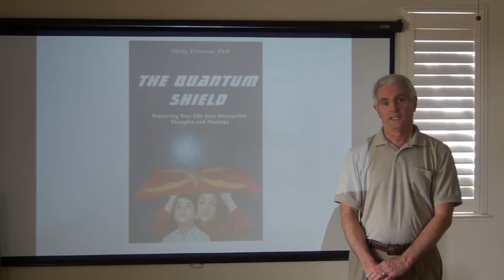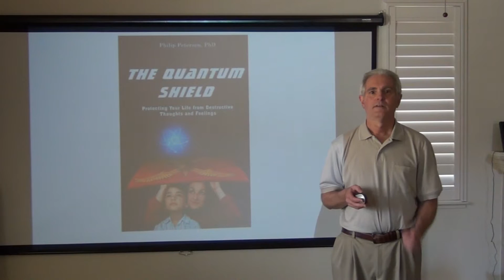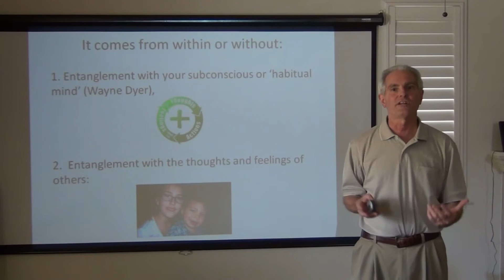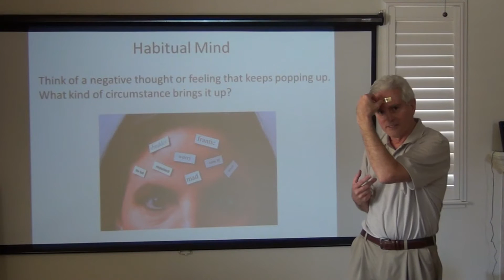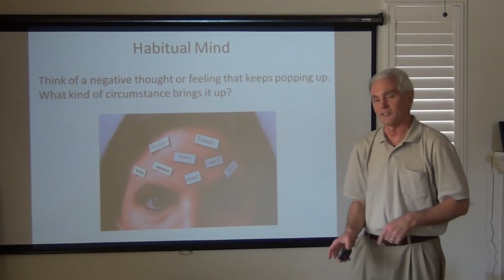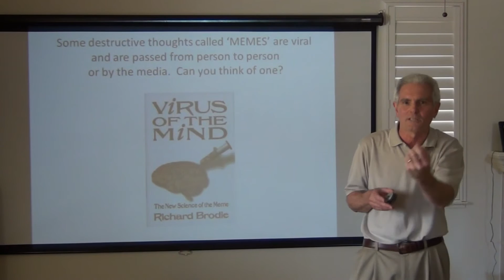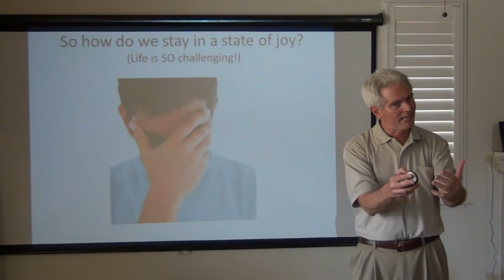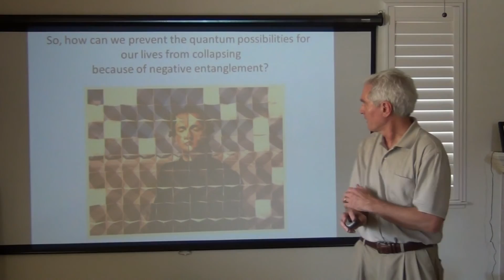The Quantum Shield: Protecting Your Life from Destructive Thoughts and Feelings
How to transform your self, so the possibilities for your dream do not collapse.  This is based on the analogy of consciousness to the theory of entanglement collapsing quantum possibilities.